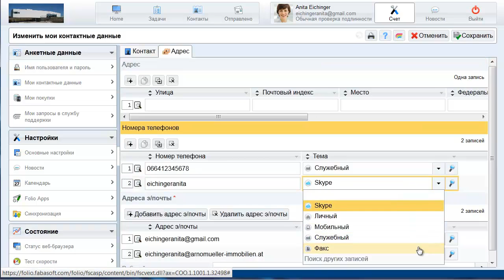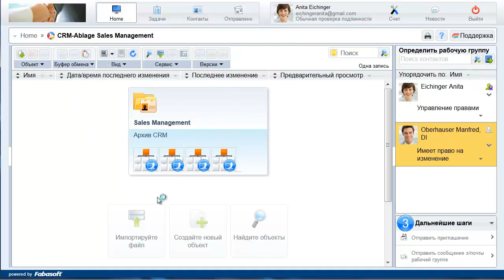Folio Cloud: Интеграция Skype в Folio Cloud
Бесплатное приложение для Folio Cloud «Звонок по Skype», звонок прямо из рабочей комнаты. Этот видеоурок покажет как это сделать.
Активируйте «Звонок по Skype» бесплатно в Cloud App Store Добавьте к контактным данным партнера его имя в Скайп. Теперь можно созваниваться по Скайпу с коллегами и партнерами напрямую из рабочей комнаты.